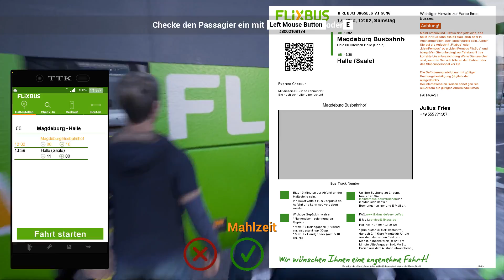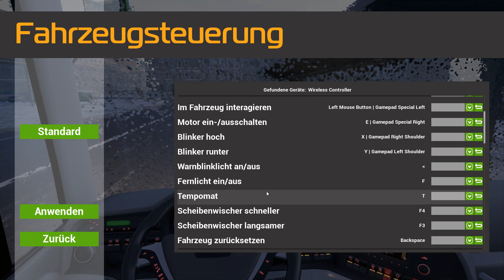Fernbus Simulator ♥09♥ Püppi nörgelt nur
die andere zarte Lets Player Stimme, ist der freezy. Schau doch auch mal auf seinem Kanal vorbei :

Der Fernbus-Simulator ist die erste Simulation der mittlerweile sehr beliebten Überlandbusse. Dank der Kooperation mit FlixBus bildet der Fernbus-Simulator die Welt der Fahrer großer Reisebusse auf deutschen Autobahnen und Landstraßen sehr realistisch ab.

Die beiden MAN Busse besitzen originalgetreue Cockpits, die mit sämtlichen Funktionen ausgestattet wurden. Interieur und Außenansicht der Busse sind bis ins kleinste Detail umgesetzt. Original Durchsagen an die Fahrgäste sorgen für eine realistische Atmosphäre. Baustellen, Staus und Unfälle stellen Sie immer wieder vor neue Herausforderungen, den engen Zeitplan einzuhalten. Die Busse wurden dabei von Busfahrern und Fahrlehrern getestet und optimiert.